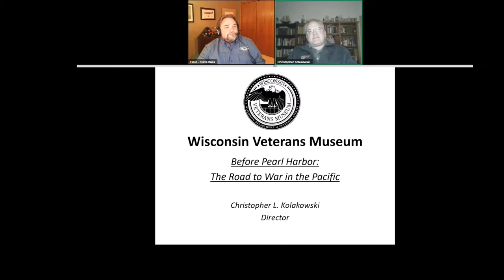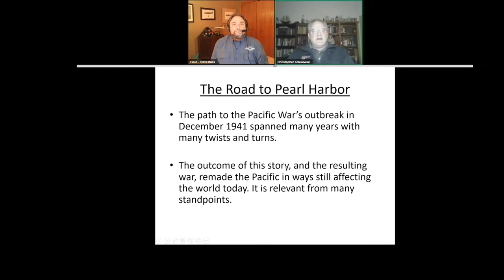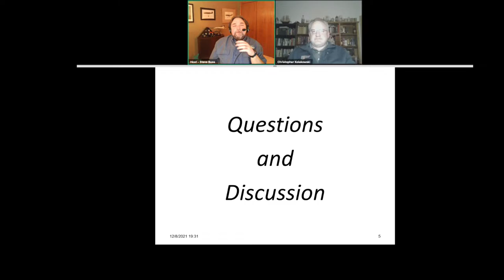CAF Warbird Tube - Remembering Pearl Harbor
*80 years later* Join historian Christopher Kolakowski for a discussion about the events that occurred at Pearl Harbor in December 1941.